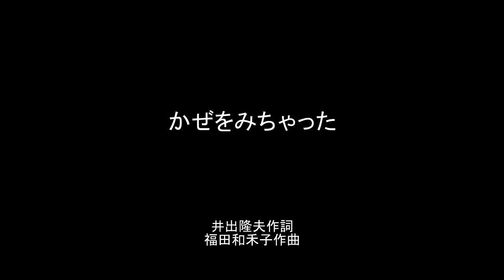かぜをみちゃった 井出隆夫作詞・福田和禾子作曲 I saw the wind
かぜをみちゃった　井出隆夫作詞・福田和禾子作曲

かぜをみちゃったぼく
ほんとにみたんだよ
かぜはきれいなおねえさん
ガラスのふくきてた

まどからみたんだよ
にわのきんいろひまわりも
おじぎをしていたよ

ひとりでみたんだよ
ママにおしえてもどったら
もういなかったよ